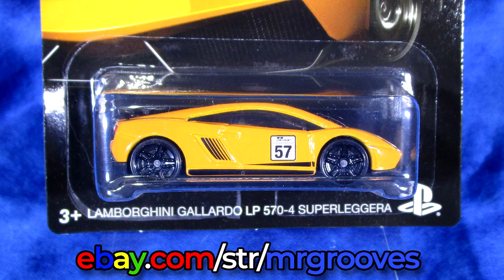Truckin' Tuesday! HW Demo Derby Monster Truck on I'm The Night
Let me know the name and your PlayStation or Xbox ID (since cross-play is available). Note: The track design, track name and your ID must be compatible for a general audience. No refunds if not suitable for my audience. If you're not sure, ask first! Thanks! Mark 💙🏁

0:00 Truckin' Tuesday!
0:33 Hot Wheels Unleashed tracks
0:57 I'm The Night Batcave track
1:37 SHORTCUT!
3:44 Shortcuts in the Monster Truck because...
7:30 Switchback Slider
7:51 eBay link in description

🔥 Race Grooves Merch!

Inquire for link

Have fun and don't forget to leave a like for the creator!

🎵🎺 Funk Down Sting by MK2 (YouTube Music)